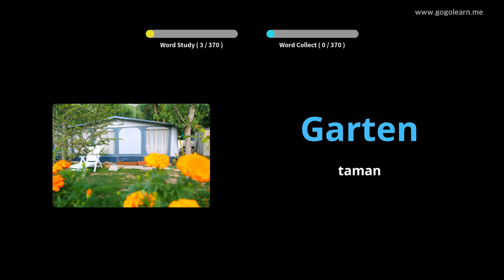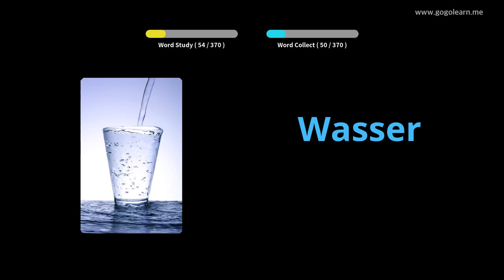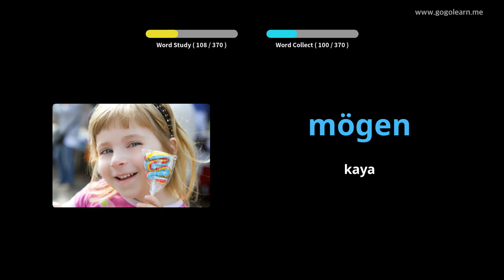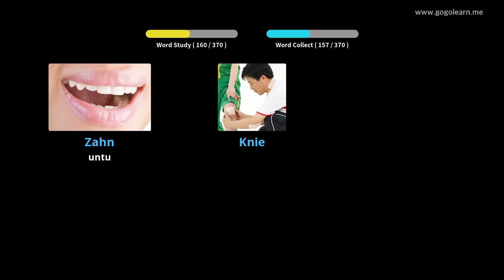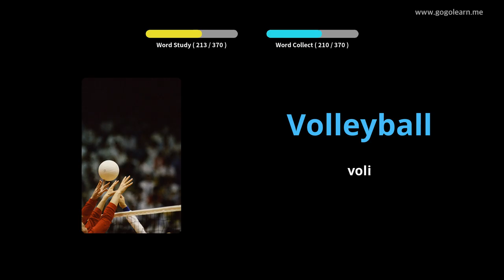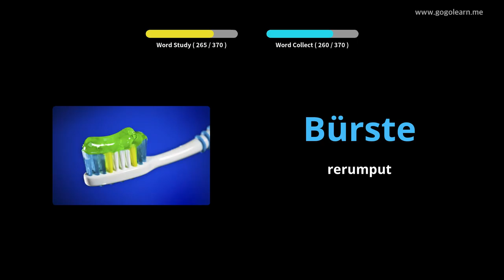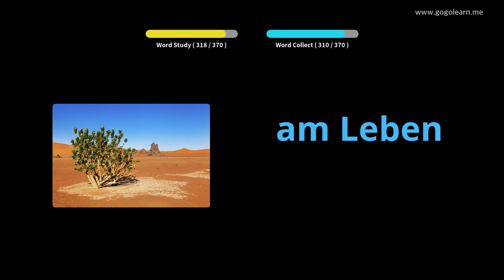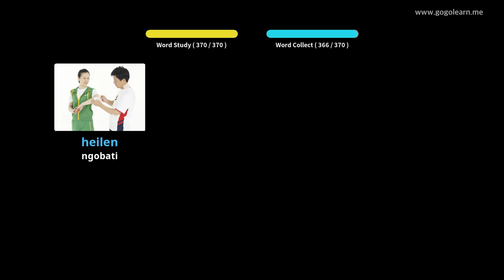Bocah-Kunci Dasar Vokal Jerman |Golearn